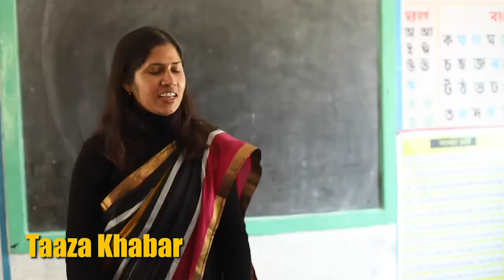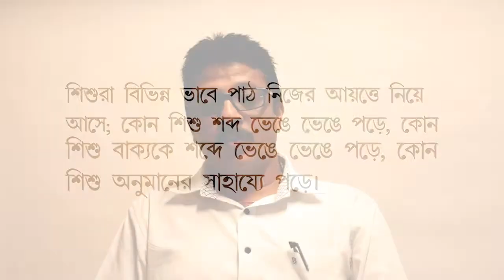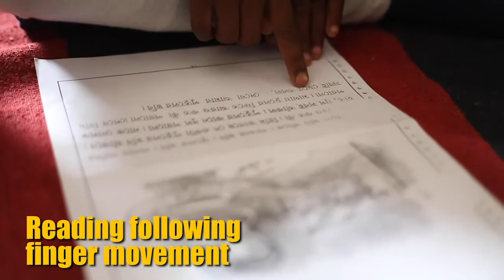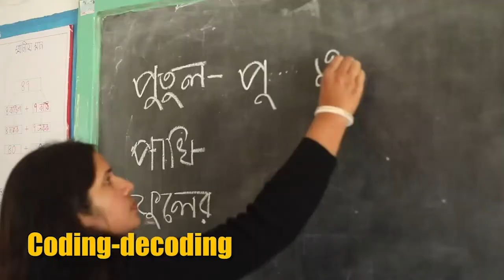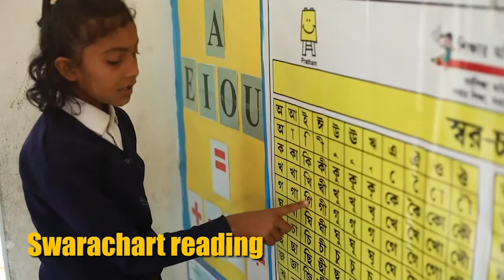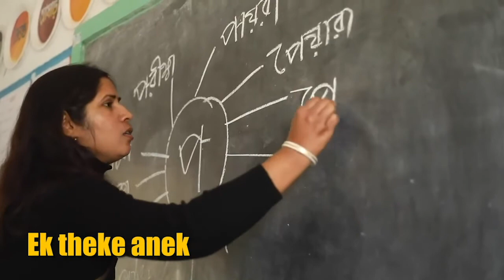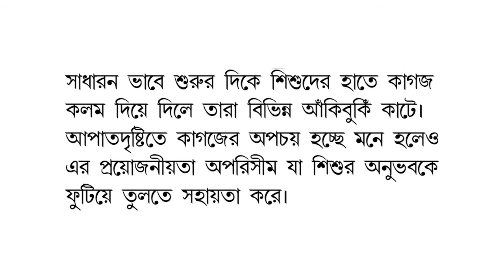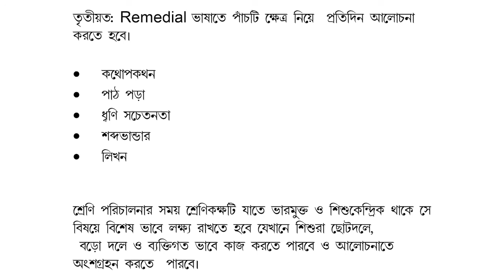Remedial Language Std. 3-5